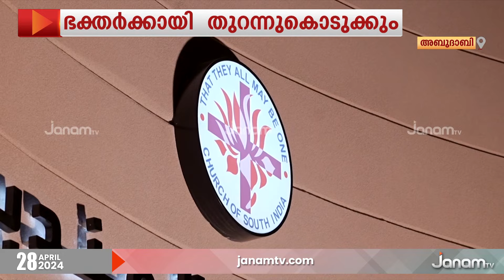ചർച്ച് ഓഫ് സൗത്ത് ഇന്ത്യയുടെ പുതിയ ദേവാലയം അബുദാബിയിൽ | CHURCH | ABUDHABI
മാനവ സ്‍നേഹത്തിന്‍റെയും മതസാഹോദര്യത്തിന്‍റെയും ഉദാത്തമാതൃകയായി ചർച്ച് ഓഫ് സൗത്ത് ഇന്ത്യയുടെ പുതിയ ദേവാലയം അബുദാബിയിൽ. നാളെ വൈകിട്ട് മൂന്നരയോടുകൂടി ദേവാലയം ഭക്തർക്കായി  തുറന്നുകൊടുക്കും. UAE സർക്കാർ അനുവദിച്ചു നൽകിയ 4.3 ഏക്കർ സ്ഥലത്താണ് ദേവാലയം സ്ഥതി ചെയ്യുന്നത്.

NEWS ANCHOR : ATHIRA BALAN